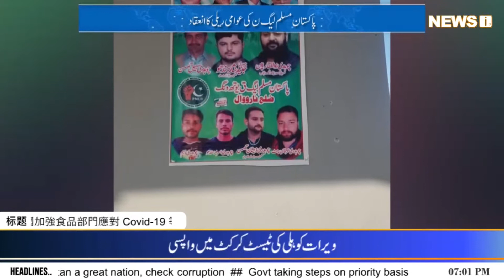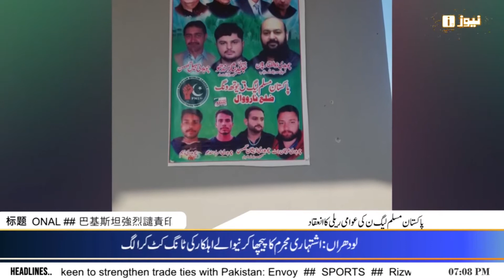News I | News Headlines | 03 December 2021 | 07 PM